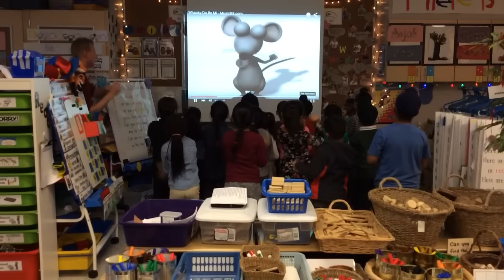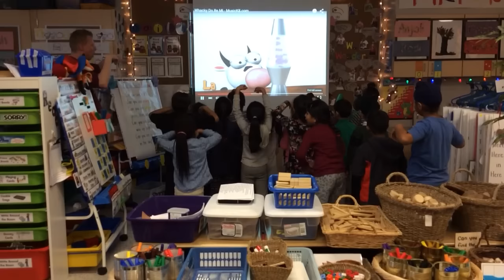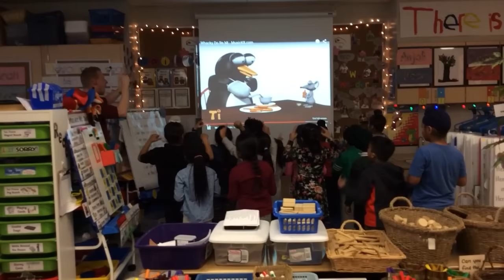Grade One gets Whacky with "Do Re Mi"!!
Mr. Wilkins class singing one of our favourite tunes!